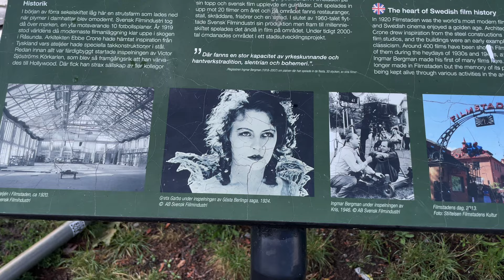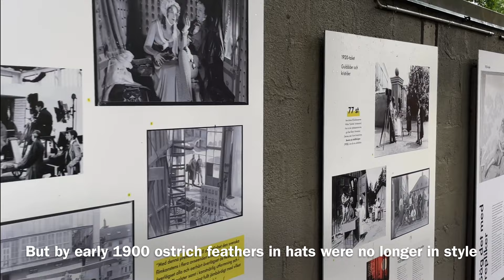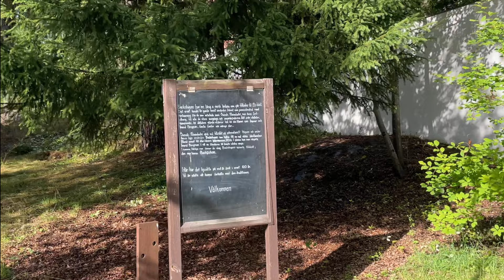Stockholm Walks: Filmstaden, Råsunda. Famous film studio area from 1920’s.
Greta Garbo, Ingrid Bergman, Ingmar Bergman and many more have all worked here. It was the most modern film studio in the world in 1920, and had it’s glory days 1930-40’s. So, a virtual walk with some cinematic history mixed with regular residential area in Solna, just north west of Stockholm.